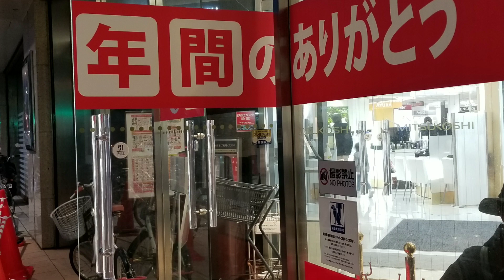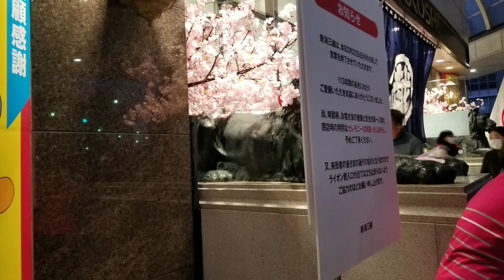【新潟三越】あと３０分程で閉店する新潟三越に来ています。 photography【記録】